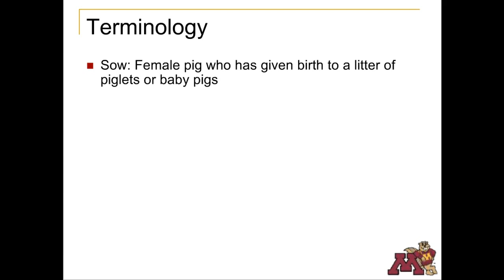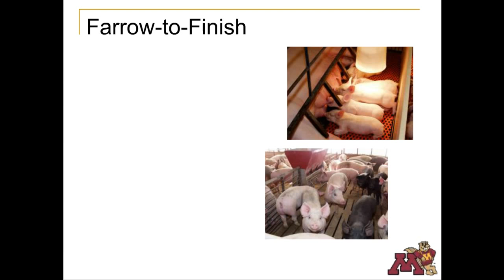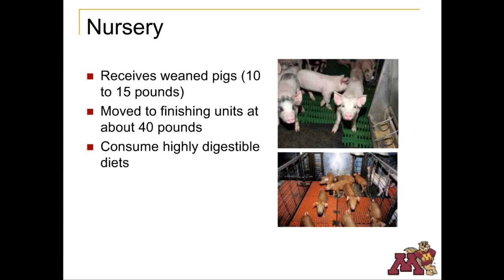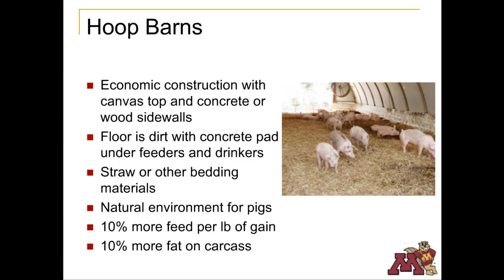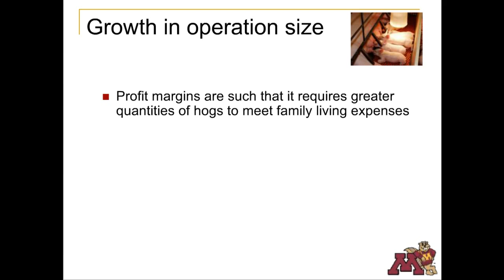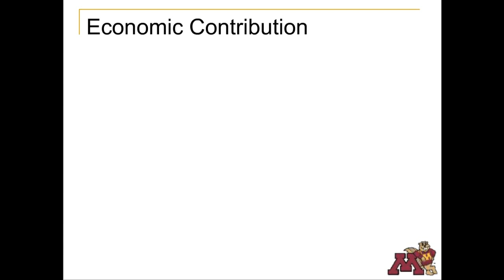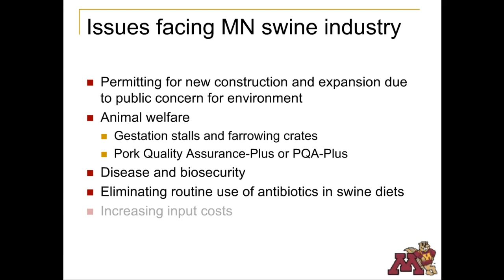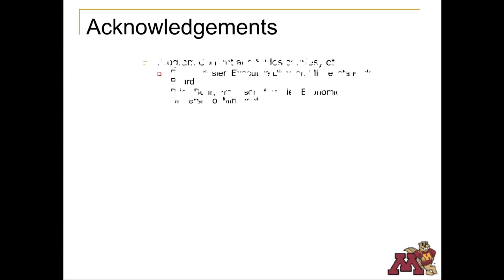Introduction to Agriculture The Minnesota Swine Industry